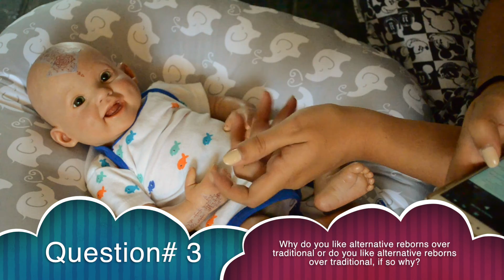Alternative Reborn Tag & Nautical Doll Theme Thursday! | Real Life-Like Baby Dolls!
THESE DOLLS ARE NOT REAL NOR DO I BELIEVE THEM TO BE.

Questions:

1: How did you get into alternative reborns?
2: If you collect alternative reborns do you have both? Why do you have both?
3: Why do you like alternative reborns over traditional or do you like alternative reborns over traditional, if so why?
4: Do you take your alternative reborns out?
5: What is you favorite alternative reborn nursery? What are some of your favorite alternative reborn channels?
6: Do you have a favorite fantasy character you'd love if it were made into a vinyl kit?

Watch Our Everyday Life!

FAQ:

1.What babies do you have?
Meet the Babies:

Other Questions
FAQ Video: